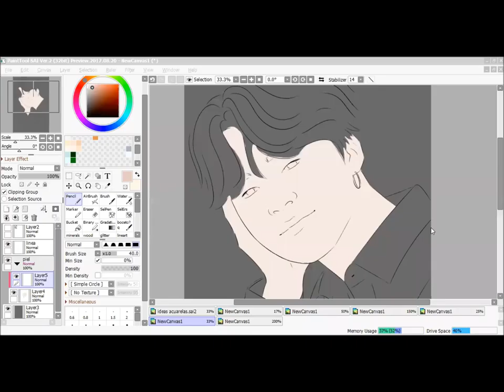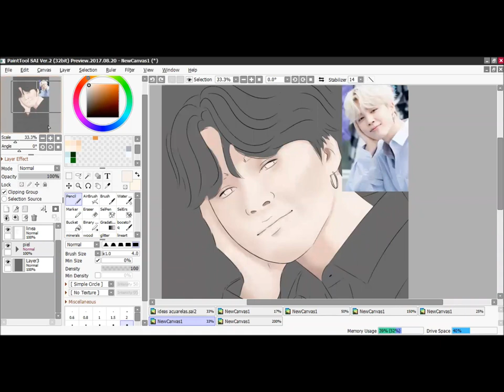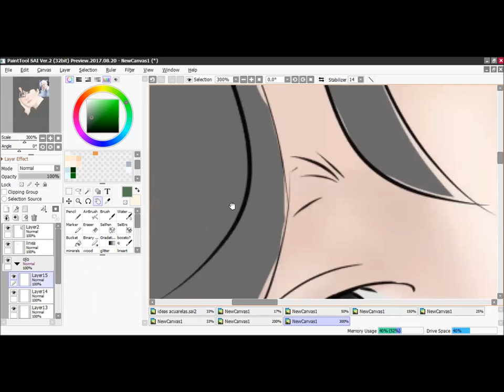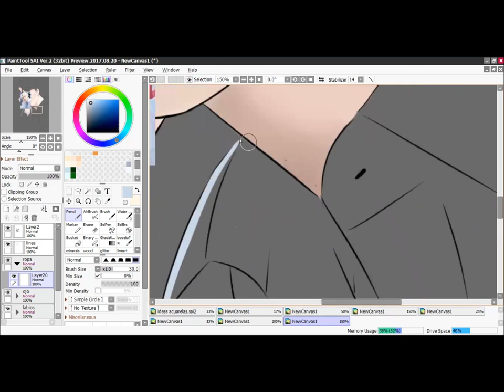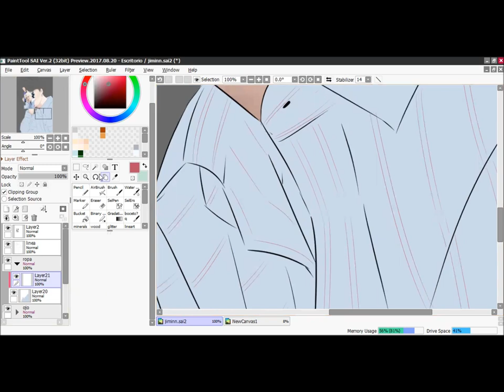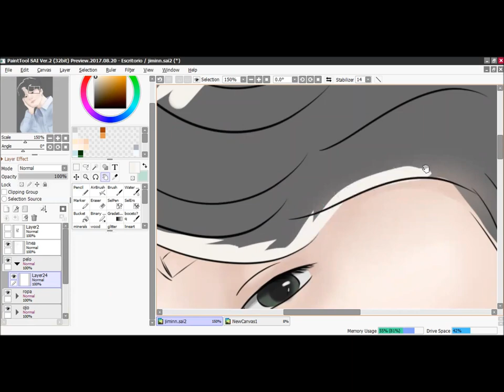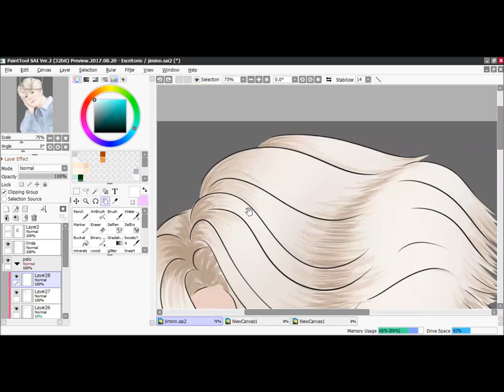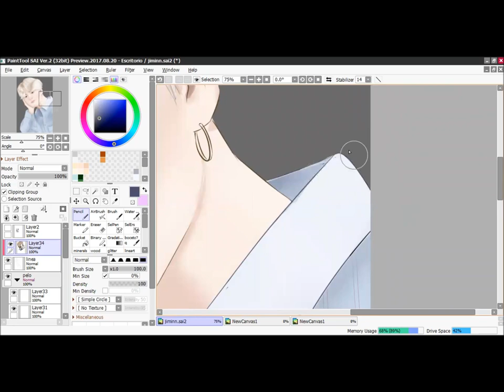♡Park Jimin timelapse digital painting♡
I know its not perfect, but I'll keep trying.
If you want me to draw something in particular leave it in the comments ♡♡♡♡♡♡♡♡♡♡♡♡♡

•CREDITS•

Musica by LuKremBo

•Soundtrack:
Highball
Butter
Chocolate